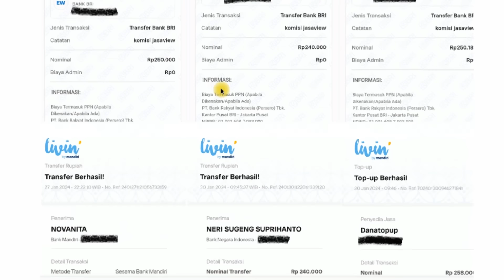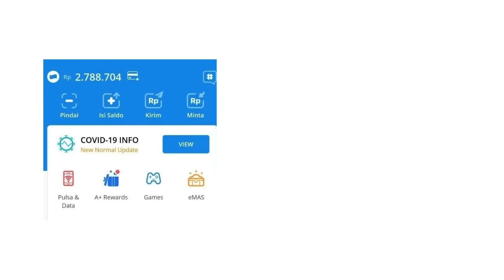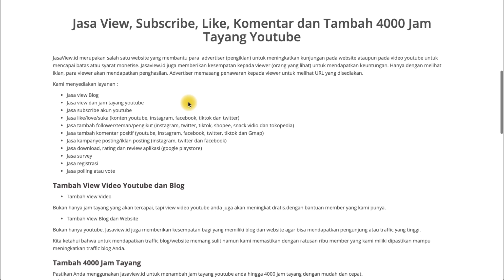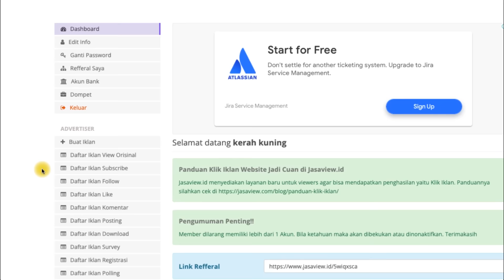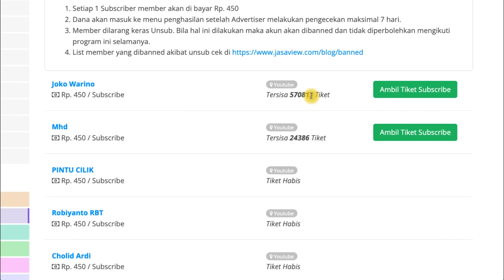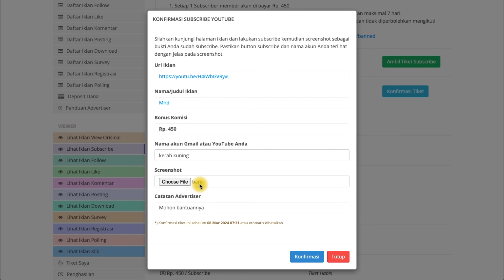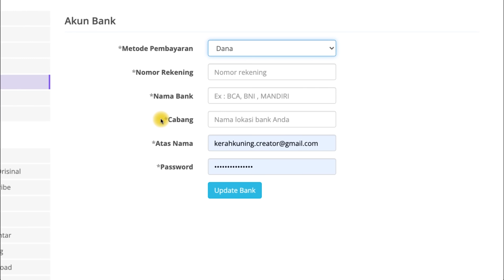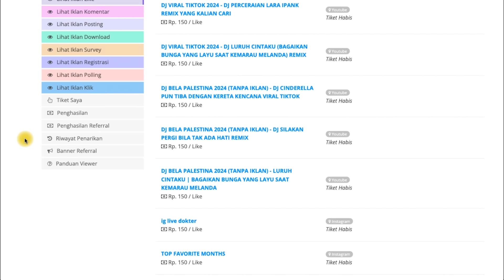CARA KERJA ONLINE DI RUMAH, Untuk PEMULA🤑 - Cara Dapat Uang Dari Internet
CARA KERJA ONLINE DI RUMAH, Untuk PEMULA🤑 - Cara Dapat Uang Dari Internet. UPLOAD 1 FOTO DIHARGAI RP 45 RIBU - Cara Dapat Uang Dari Internet